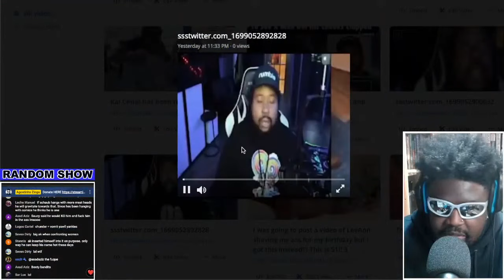AKADEMIKS IS SCARED OF SAUCY SANTANA